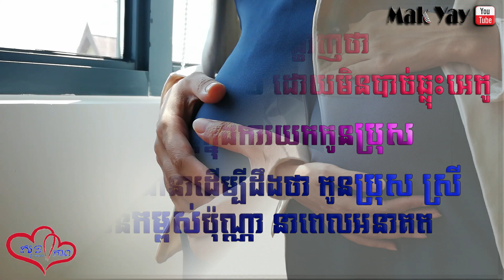សញ្ញាទាំង៦បង្ហាញថាអ្នកមានកូនស្រីឬប្រុសដោយមិនបាច់ឆ្លុះអេកូ | Health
Welcome to Mak Yay Official . Channels talk about Horoscope !!! Thanks.
-សញ្ញាទាំង៦បង្ហាញថាអ្នកមានកូនស្រីឬប្រុសដោយមិនបាច់ឆ្លុះអេកូ
-វិធីសាស្រ្តក្នុងការយកកូនប្រុស
-រូបមន្តគណនាដើម្បីដឹងថាកូនប្រុស ស្រីមានកម្ពស់ប៉ណ្ណា នាពេលអនាគត
-រក្សាសិទ្ធិគ្រប់បែបយ៉ាង